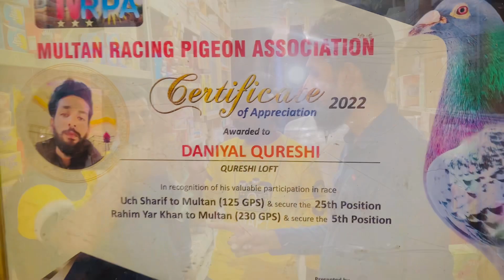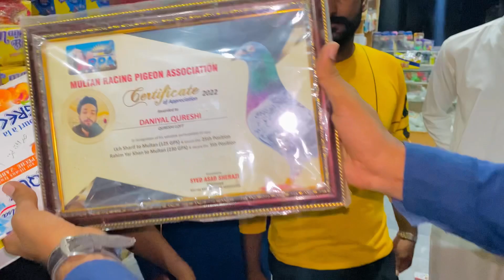Racers pigeons ke race ky results agy 😱 || Major pets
Asslamualaikum friends!
Thats it ! Have a nice day ❤️racers